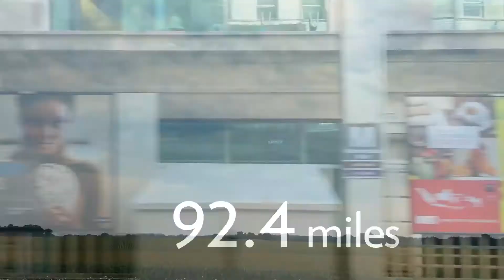Big Teeth Education Reel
A look at the work that Big Teeth has done within academia including higher ed, non-profits, corporations and other institutions that support and foster education amongst all people.